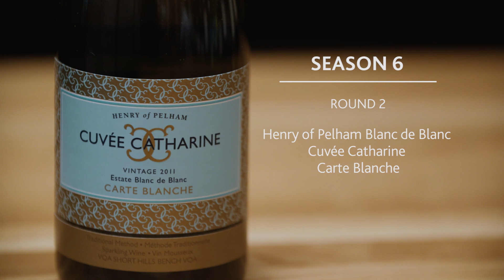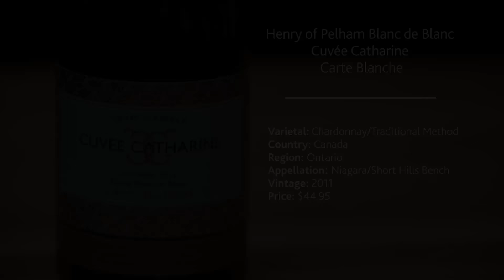6.2 - Henry of Pelham Cuvée Catharine Carte Blanche 2011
Welcome to an exciting new season of So You Think You Know Wine. For season six we've made some changes that are sure to please our viewers. We’ve got a new host this season and we’re putting our focus back on the wines and the deductive process. In episode two host James Chatto leads Will Predhomme, Jules Garton and Steve Thurlow in a blind tasting. They attempt to identify the characteristics of a high-quality Ontario sparkling wine:  the Henry of Pelham Blanc de Blanc Cuvée Catharine Carte Blanche 2011.